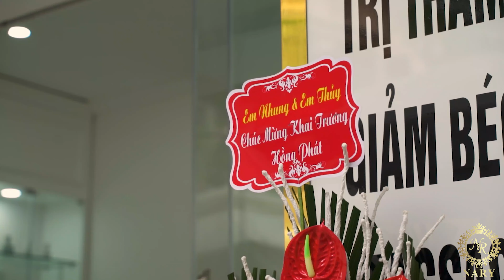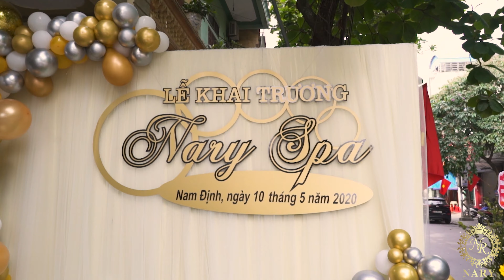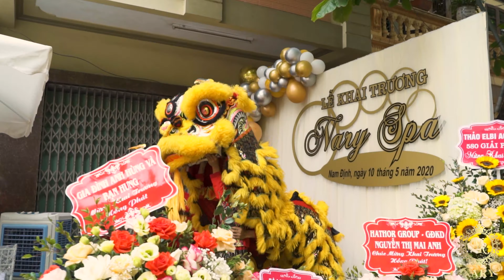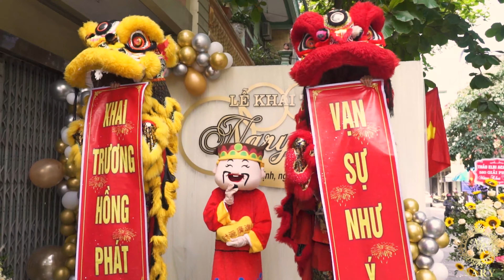Khai Trương Spa Nary - Địa Chỉ : 88 Phan Đình Phùng - Thành Phố : Nam Định - SĐT: 0977228558